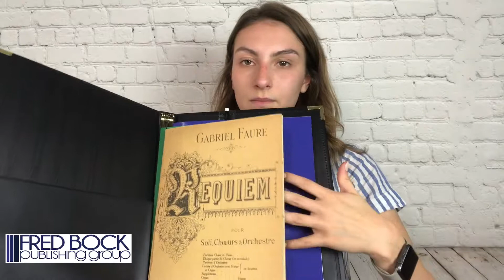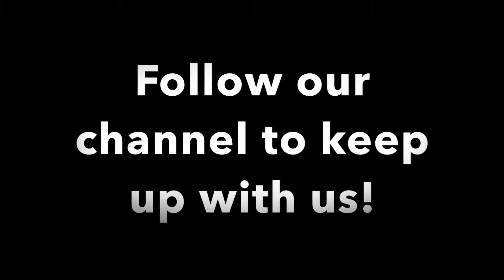Marlo Plastics Folder Review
In this video, I get to review products from Marlo Plastics. I greatly enjoyed reviewing all of the items that they sent me! They all met the requirements that I came up with for what elements make a good music folder. Check out their website for pricing, as well as a complete list of all the products they offer! Here's my list of requirements for what makes a good choral music folder:
- Sturdy
- Holds multiple sizes of music
- Holds music in securely
- Notable difference between binder/string folder
- Bonus! A spot to hold a pencil